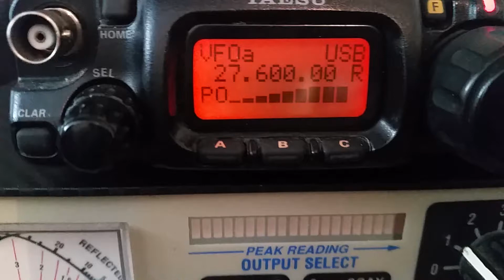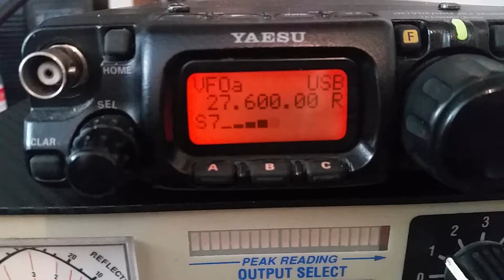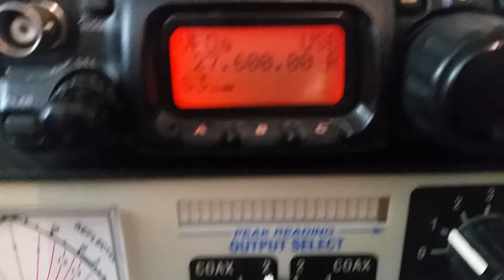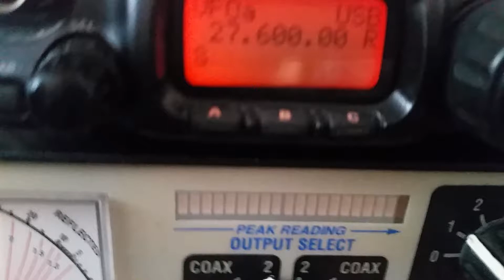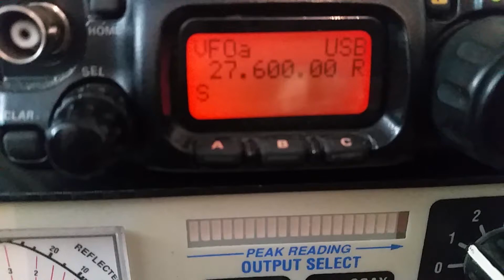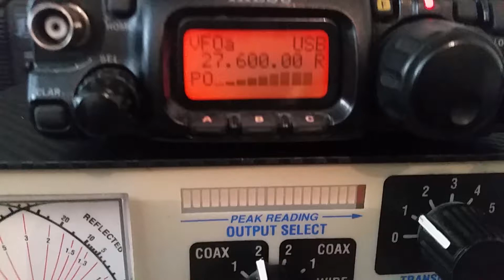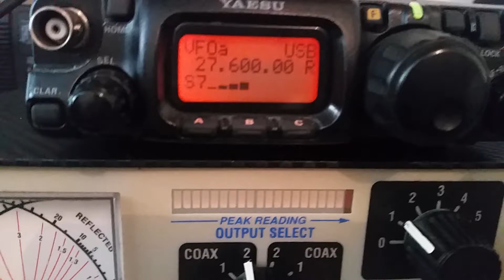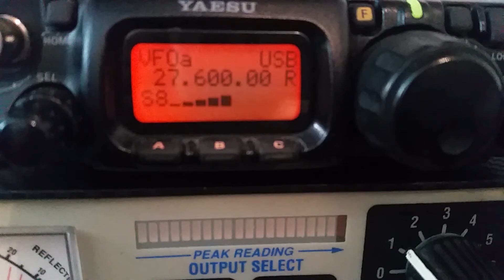14OA078 De 14OA002/QRP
14OA078 Antoine Dep49